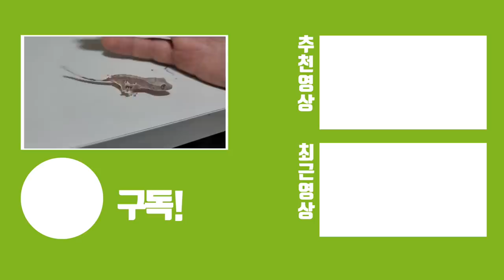새로운 도마뱀을 개발해서 하루만에 1억을 번 남자?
모두가 아니오 할때 혼자서 시작을 하셨다고 합니다. 결국 단기간에 운도 좋았지만 모두가 힘들다고 생각했던것을 성공하시고 현재 해외/국내 할것없이 주호님에게 러브콜을 하고 있습니다

이런것이 진정한 성공이고 누구나 봐도 멋진 사례이지 않을까 싶습니다
그래서 저도 아잔틱 키우러 갑니다. 그동안 즐거웠어요...(장난..)
ㅋㅋㅋㅋㅋ